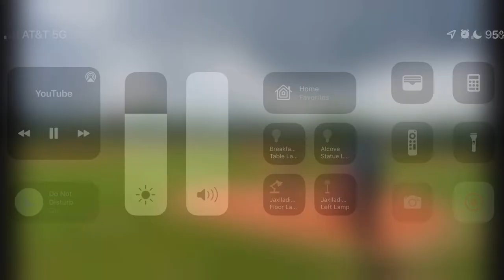Throws batter out from 3rd to 1st.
This is a good example of why you stay with the play, focus on the ball and not the runner. It wasn’t fielded clean, but he stayed with the play and made a good throw for an out. Nice work! 💪🏾